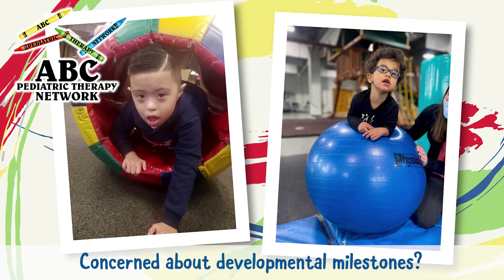ABC Pediatric Therapy can help!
Our Unique Play Based approach promotes creates inactive and engaging experiences for your child learn and grow.